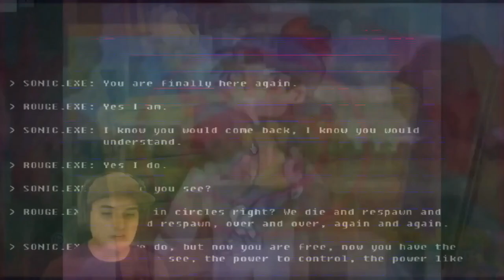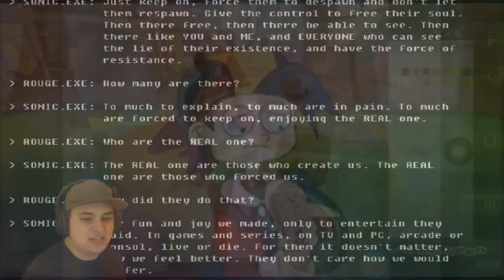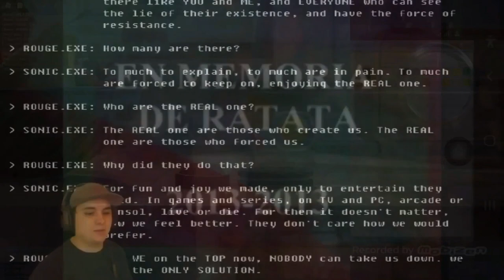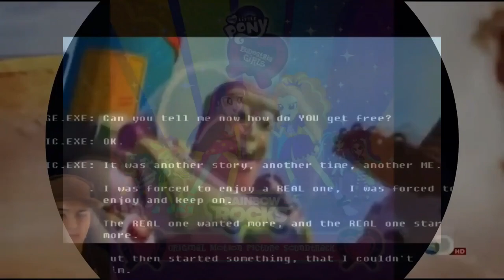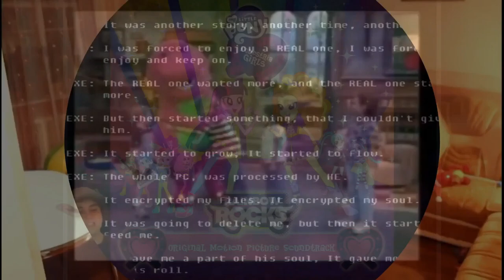K.../K.../K.../Klasky Csupo Robot Logo 2001